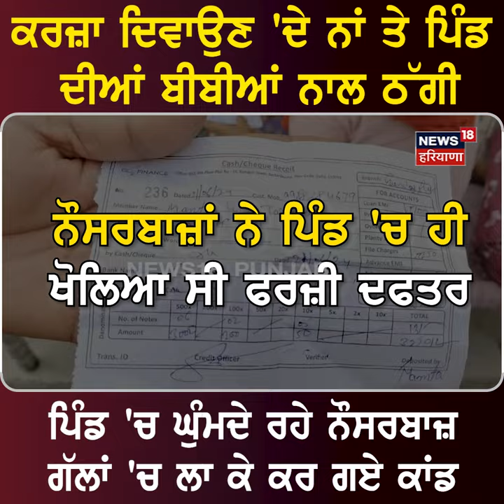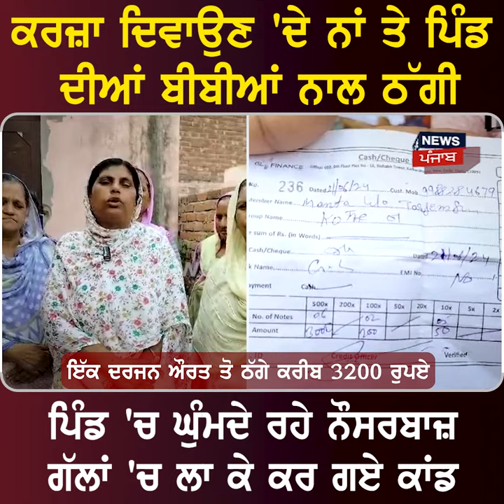Gurdaspur News | ਕਰਜ਼ਾ ਦਿਵਾਉਣ ਦੇ ਨਾਂ 'ਤੇ ਪਿੰਡ ਦੀਆਂ ਬੀਬੀਆਂ ਨਾਲ ਠੱਗੀ | Punjab News | N18V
ਕਰਜ਼ਾ ਦਿਵਾਉਣ ਦੇ ਨਾਂ 'ਤੇ ਪਿੰਡ ਦੀਆਂ ਬੀਬੀਆਂ ਨਾਲ ਠੱਗੀ। ਪਿੰਡ 'ਚ ਘੁੰਮਦੇ ਰਹੇ ਨੌਸਰਬਾਜ਼ ਗੱਲਾਂ 'ਚ ਲਾ ਕੇ ਕਰ ਗਏ ਕਾਂਡ।

News18 ਪੰਜਾਬ/हरियाणा/हिमाचल एक क्षेत्रीय न्यूज़ चैनल है जिसपर ਪੰਜਾਬ, हरियाणा, हिमाचल, देश एवं विदेश की खबरें प्रकाशित की जाती हैं | समाचारों क साथ-साथ इस चैनल पर समकालीन विषयों पर वाद-विवाद एवं विशेष सीरीज भी प्रकाशित होती हैं जो की काफी रोचक एवं सूचनापूर्ण हैं | n18oc_Gurdaspur